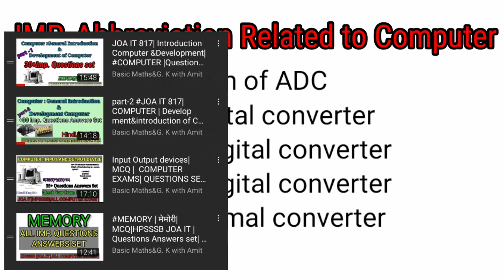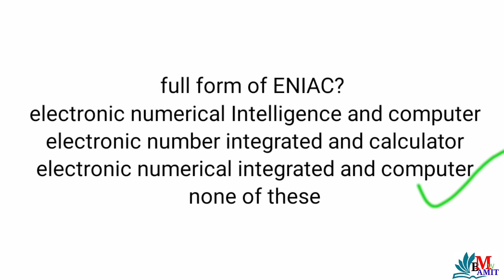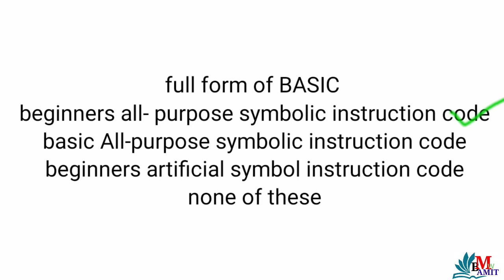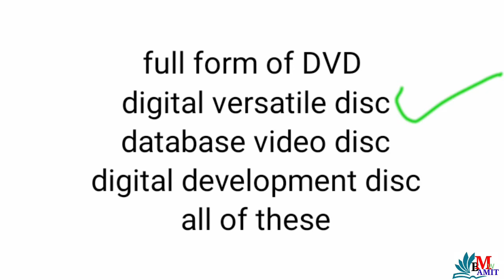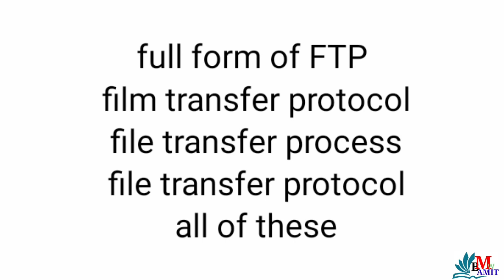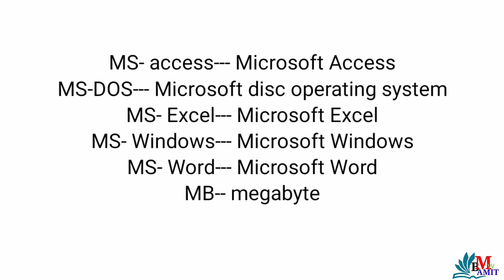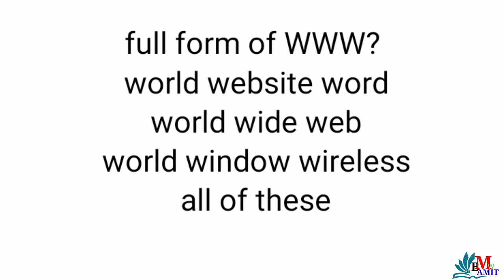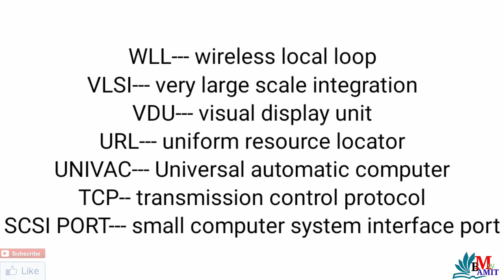Imp. Abbreviation related to computer, 65+ computer abbreviation,Basicmaths&gkwith Amit|COPMUTER